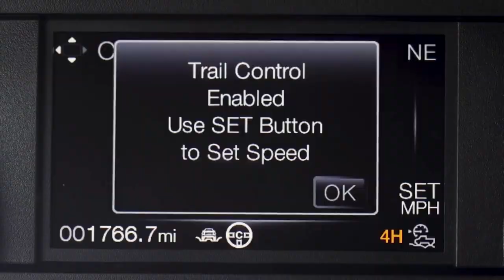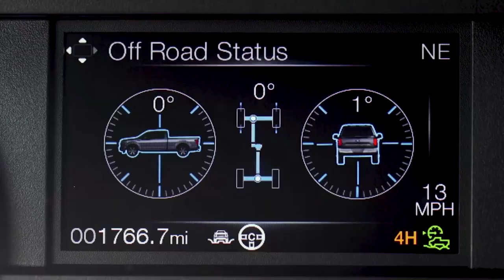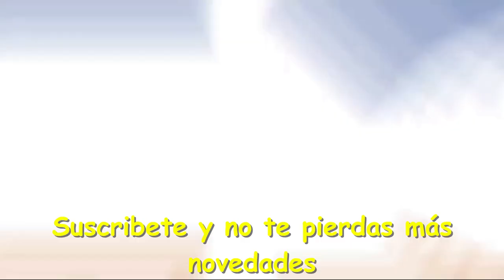EXCLUSIVO: LANZAMIENTO DE LA FORD 150 RAPTOR 2021 Y SU CLON LA FOTON G9 - DA JIANG JUN BEIJING 2020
En Excluxiva el lanzamiento oficial de la Ford Raptor 2021 y de la Foton Da Jiang Jun: un enorme 4x4 primo-hermano de la Ford Ranger Raptor y casi hermano de la F-150 Raptor en el evento de Beijing 2020 (Pekin 2020)